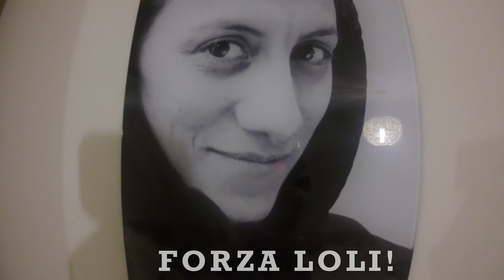Forza Loli!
You were always a true inspiration to all of us and you will be. You inspired my journey in my preparation for today's marathon.
I know you will be with me today on the difficult points, because you're running with me today. 39-40 Km- just for you! Forza Loli!